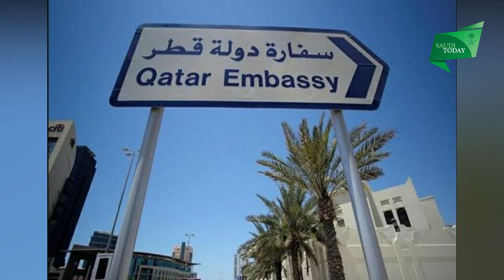Saudi Arabia News Today I Corona Patient Airlifted from UAE to India I Corona Update I GFMD Summit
Hello Friends
SAUDI TODAY

1. According to the SaudiArabianHealthDepartment, 176 new coronapatients have been found once again in the last 24 hours, while 5 more people have died from corona. At present, the total number of infected patients in the Kingdom has increased to 3 lakh 64 thousand 929. At the same time, the total number of deaths has increased to 6 thousand 323. At the same time, 146 people have recovered from Corona in the last 24 hours. The total number of fully recovered people has now increased to 3 lakh 56 thousand 687. In the last 24 hours, 62 new cases have been found in Riyadh, 34 in Mecca and 32 in the easternregion.

2. A Covid19patient from the UnitedArabEmirates (UAE) has been airliftedtoIndia. AbdulJabbarChetian, a businessman and native of Kerala in Ajman, UAE, has been airliftedtoKerala.

3. The UAE is set to host a major internationalsummit on the issue of migration, which will be held from Monday, 18 January. The summit is being held under the leadership of the Vice President, Prime Minister and the rulerofDubai, His Highness SheikhMohammedbinRashidAlMaktoum. It is going to be completely online using modern technology

4. FaisalbinFarhanAlSaud, the ForeignMinisterofSaudiArabia, has announced that he will reopen his embassyinQatar in the coming days. AlSaud announced this during a joint press conference with his Jordaniancounterpart AymanSafadi in the capital Riyadh, reported Xinhua quoted Al Arabiya TV.

5. KingSalman, the Custodian of two Saudi holy mosques, has expressed condolences on the demise of SheikhFadaJaberalAhmadalSabah from Kuwait'semirSheikh NawafalAhmadalJabaralSabah. In his message, KingSalman said: "We are deeply saddened and sadly received the news of SheikhaFadasdeath and we extend our deepest condolences to you and the family of the deceased."

6. Kuwait MeteorologicalDepartment has issued a big warning about the cold. NCM MuhammadKaram said that by next Wednesday, the temperature is expected to go below zero degree in open and desert areas and below 4 degree Celsius in residential areas. It is going to be cold from Wednesday evening to next Saturday.